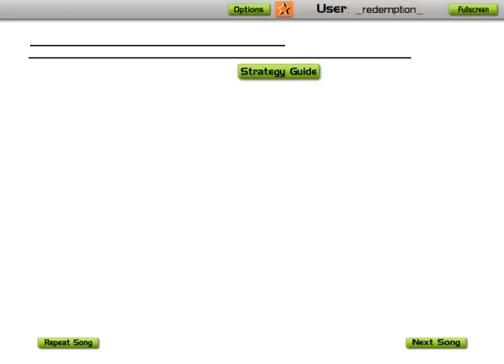Audiosurf - Persona 3 : Unavoidable Battle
A friend's more or less request- Unavoidable Battle, or Sake Rare nu Tatakai. I know I suck. :[